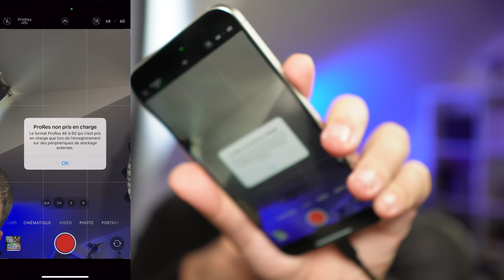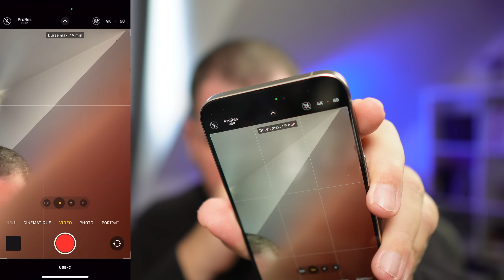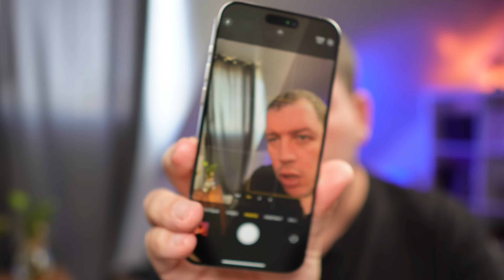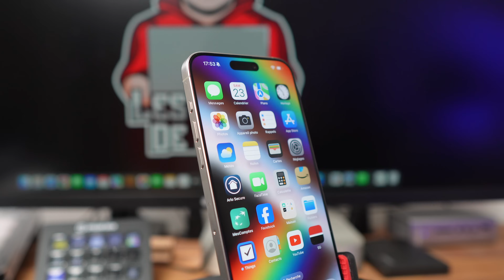IPHONE 15 Pro Max : 10 jours plus tard !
On se retrouve pour une vidéo sur l'IPHONE 15 Pro Max : 10 jours plus tard ! Et oui, l'iPhone 15  à chaud c'est bien mais après quelques jours d'utilisation c'est mieux !

Alors je vous parle dans cette vidéo des différences par rapport à mon iphone 14 Pro Max. Je vous montre mes essais pour pouvoir vous faire une idée.

SI vous avez un modèle d'iphone encore plus ancien, il y a des chances que les différences soient encore plus importantes !

iPhone 15 Pro Max Titane Naturel

Sommaire :
00:00 : Intro
00:47 : L'aspect extérieur
01:39 : La puce A17 Pro
02:36 : L'USB C
06:35 : Enregistrer une vidéo sur un support externe 4K 60 ProRes
10:07 : Test photo
12:31 : Test vidéo
15:13 : Conclusion et on parle du tarif (un peu)

Bonne vidéo et à bientôt pour un nouveau test…